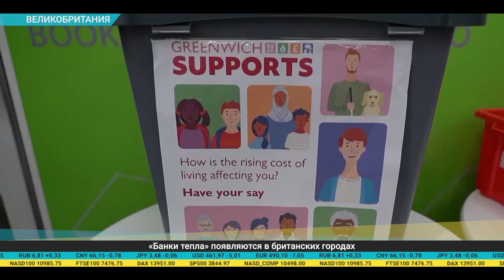Дайджест экономической прессы